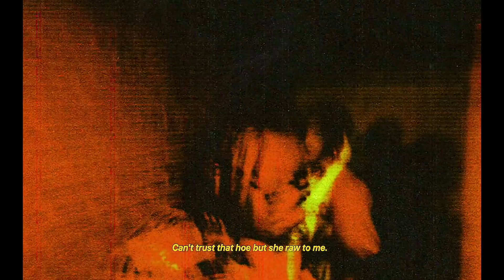(FREE) Lucki Type Beat 2023 - "Best Of Me"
Free for non profit, Always give credit (Prod. Flawless).